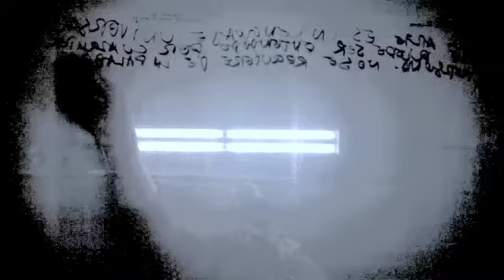The sound of the shape of the letter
Installation video by Felix Aarts